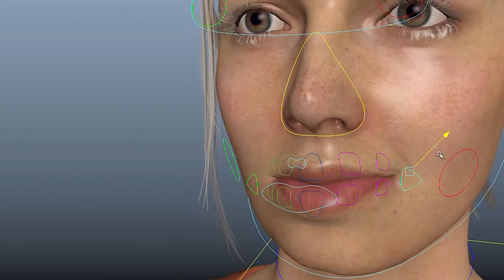Computer Animation Showreel | Film & TV School Wales | University of South Wales, Cardiff Campus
Student work from the BA (Hons) Computer Animation degree, one of the courses that make up the Film & TV School Wales, at the University of South Wales.

The Computer Animation degree is designed with industry professionals to ensure you have the up-to-date skills and specialist training required by the film, TV, commercials, VFX and games industries.
You’ll begin with an introduction to 3D computer animation and 3D digital art principles, then progress to advanced computer-based animation, 3D digital art and compositing. During years two and three you’ll have the opportunity to specialise in areas such as character animation, animated short film-making and much more.